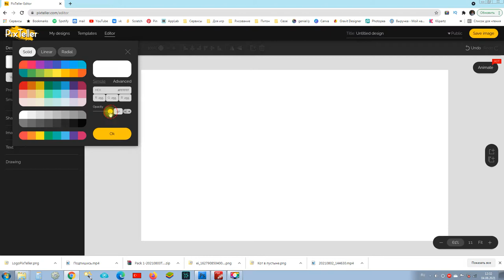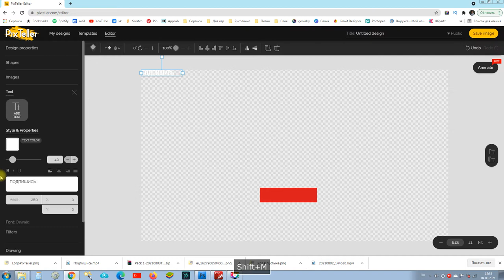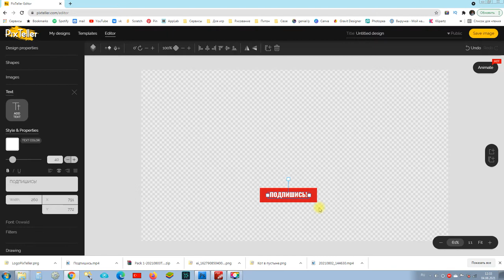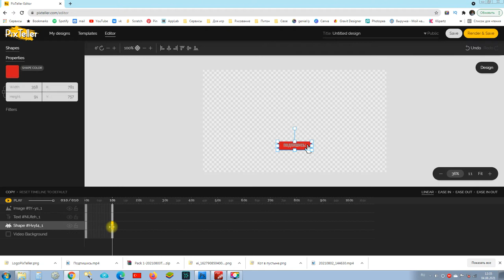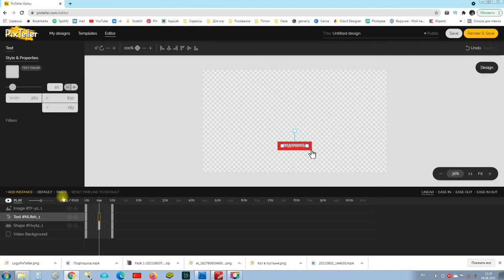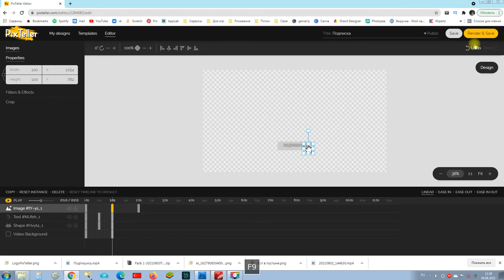PixTeller: Как создать футаж кнопки Подпишись для видео YouTube?